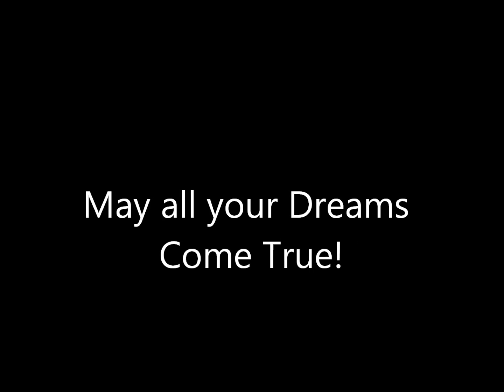Lexi and Zach.wmv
Wedding of Zachary and Alexis York